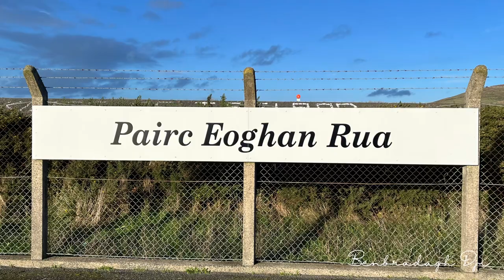Páirc Eoghan Rúa Cill Chua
Kilcoo GAC
Dublin Road
Kilcoo
Co.Down
Ireland